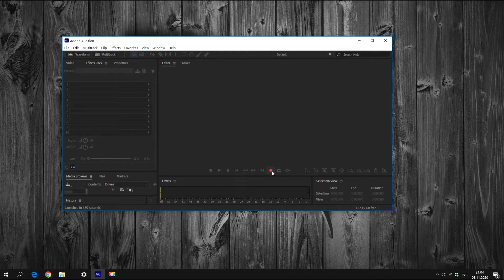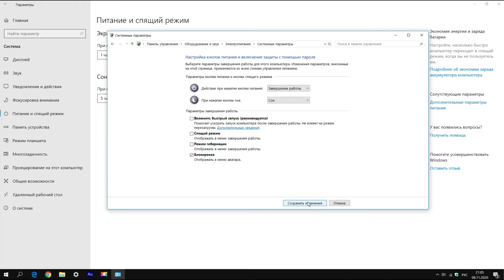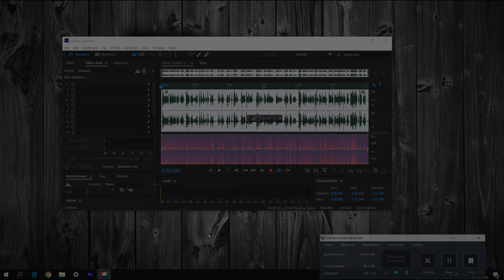Как отключить активные USB когда выключен компьютер / WINDOWS 10 Asrock ab350m DDR4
Как заставить не гореть устройства USB на выключенном компьютере на современном железе DDR4. WINDOWS 10 Asrock ab350m DDR4